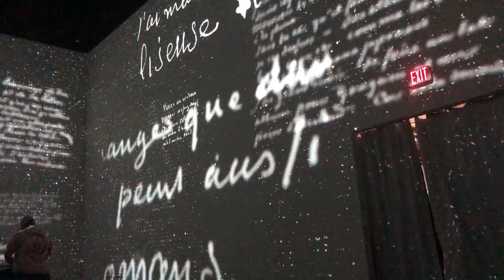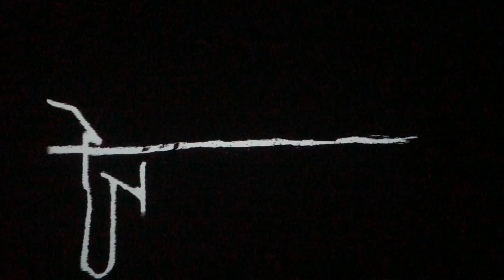Immersive Van Gogh Cleveland 10-9-21